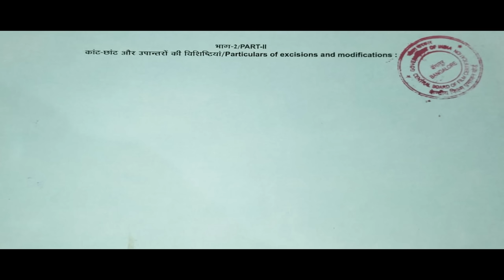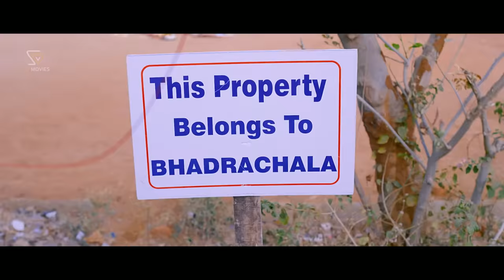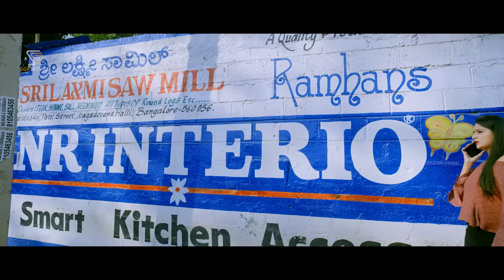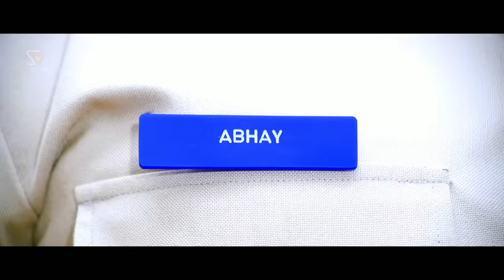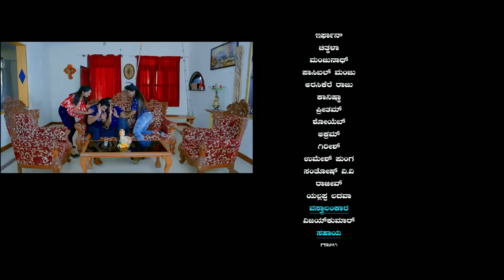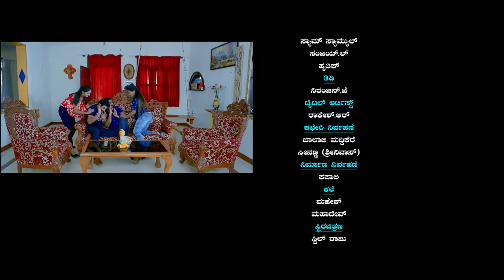Jigri Dost | Kannada HD Movie | Skanda Ashok | Chethan Surya | Sushma | New Release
Watch New Release Kannada Full Movie Jigri Dost. On SGV Digital - Kannada Full Movies YouTube Channel.

Film: Jigri Dosth – ಜಿಗ್ರಿದೋಸ್ತ್

Starring: Skanda Ashok, Chethan Surya, Sushma, Akshatha, Vinod Alva, T B Jayachandra, Chithkala Biradar, Irfan, Manjunath, Ananthavelu, Tennis Krishna, Ramesh Pandith

Director: S Mohan
Banner: ANS Productions
Producer: B N Gangadhar
Story: S Mohan
Screenplay: S Mohan
Dialogue: S Mohan
Lyrics: K Kalyan, V Nagendra Prasad
Year: 2021